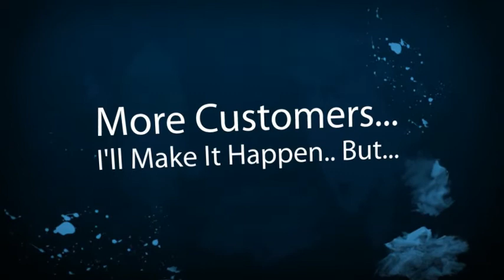West Valley Limousine Company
West Valley Limousine Companies, Owners and Business Drivers. New local online placement opportunities are available with the help of SEO, Online Marketing and Video. Get your limousine business video or page seen on the top of search engines. Thats where your potential limousine customers are looking for you. Dont wait until your competition take advantage of this offer. Its time to get more limousine customers